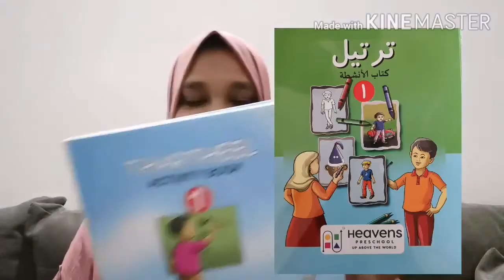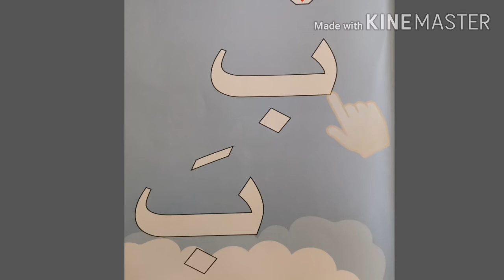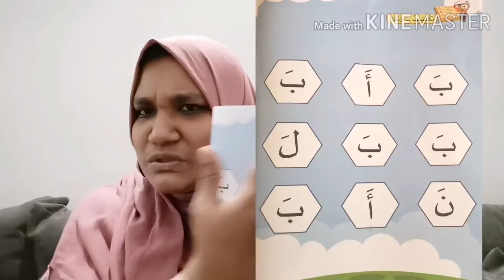Activities on EVS & Thartheel